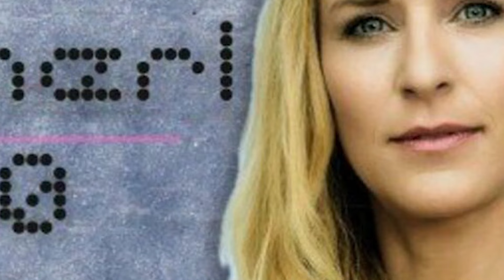Stefanie Hertel ist 44 Jahre alt, ihre Tochter ist nach der tragischen Diagnose derzeit sehr traurig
Stefanie Hertel (* 25. Juli 1979 in Oelsnitz/Vogtl.) ist eine deutsche Sängerin des volkstümlichen Schlagers, Fernsehmoderatorin und Musicaldarstellerin. Sie wurde mit dem Titel Über jedes Bacherl geht a Brückerl durch den Sieg beim Grand Prix der Volksmusik 1992 bekannt.